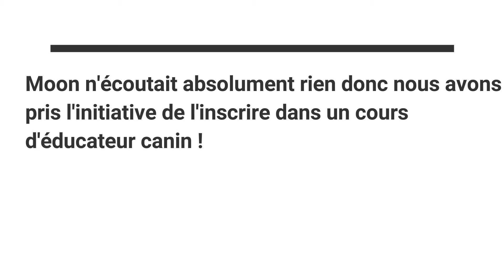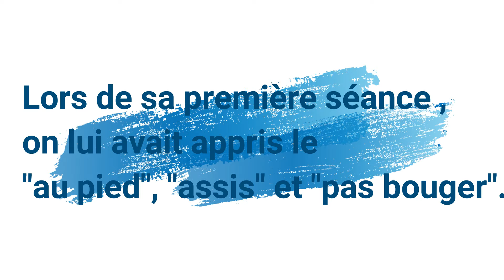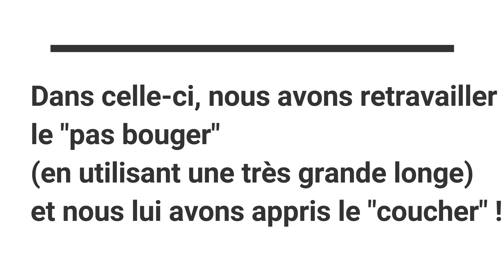Second cours d'éducateur canin pour Moon ♥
Aujourd'hui je vous montre le second cours d'éducateur canin de ma chienne Moon !
C'est un contenu de vidéo qui sera temporaire car elle n'aura pas besoin d'éducateur toute sa vie ! mais je vous partagerais tout ce temps-ci des vidéos pour vous montrer sa progression et les bienfaits de l'éducateur canin sur l'appréhension des tours !
Si vous voulez une vidéo sur elle n'hésitez pas a me le dire en commentaires ! ♥